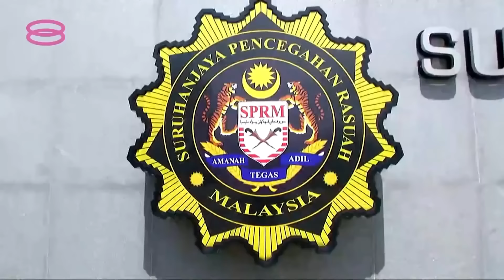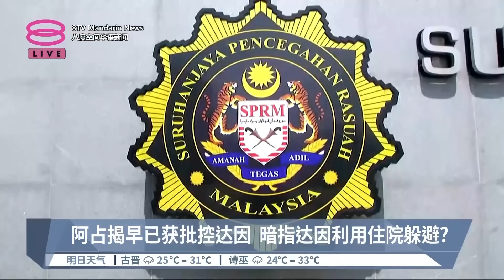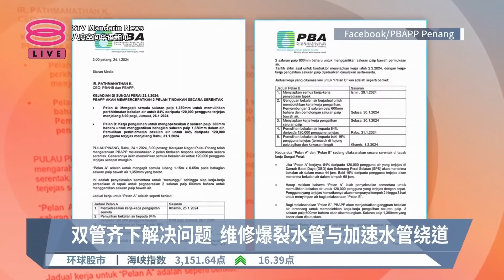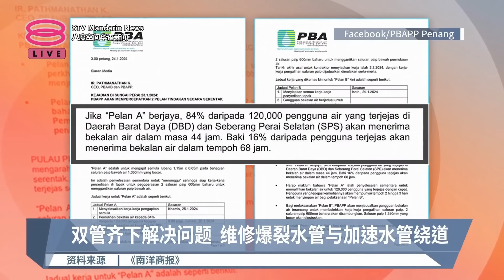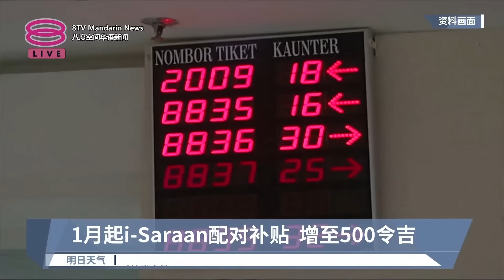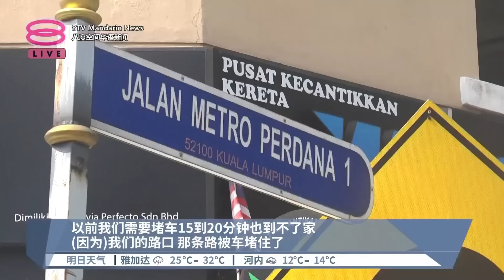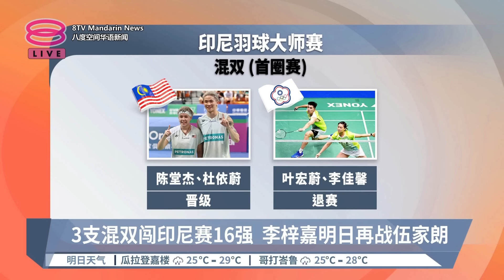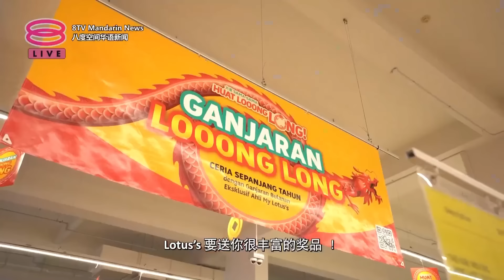2024.1.24 八度空间华语新闻 ǁ 8PM 网络直播【今日焦点】反贪会上周获批控达因 / 皇委会探讨白礁岛议题 / 贝拉男友今控谋杀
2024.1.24 八度空间华语新闻 ǁ 8PM 网络直播

晚间新闻焦点：
00:00【今日焦点】
00:45【第一节新闻】
14:55【第二节新闻】
23:56【第三节新闻】
31:14【第四节新闻】
41:23【第五节新闻】